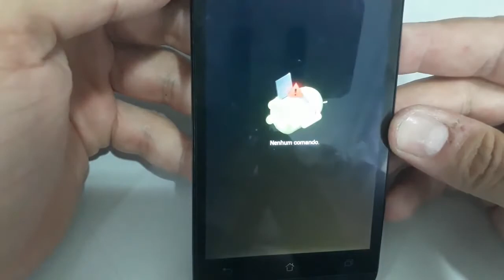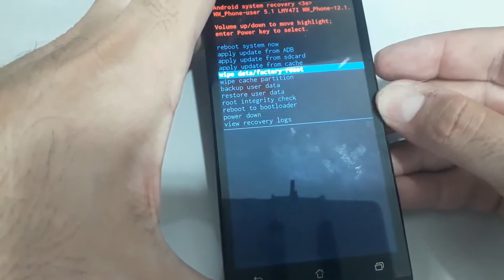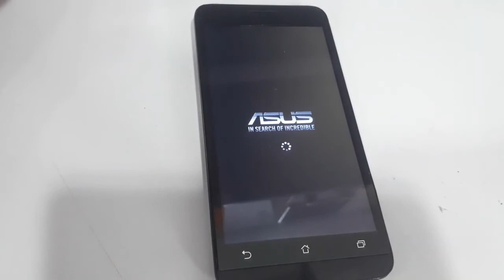Como fazer Hard reset Zenfone GO